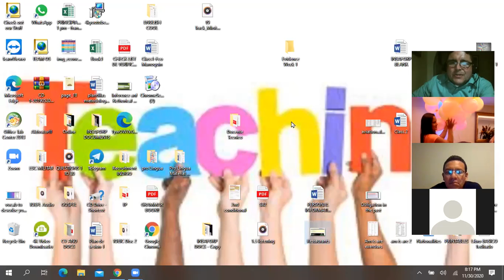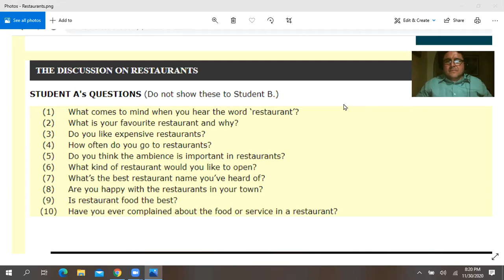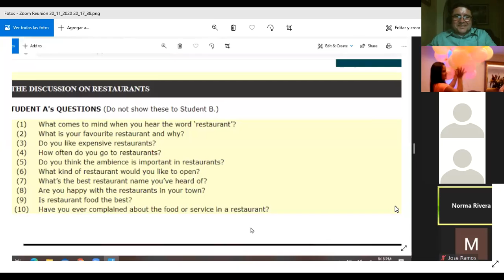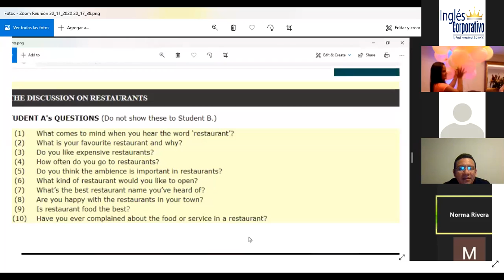Ingles Corporativo-LISTENING-FIRST PART-NOV 30TH